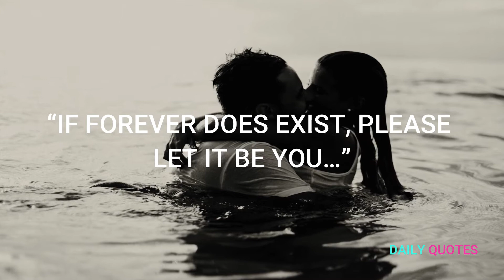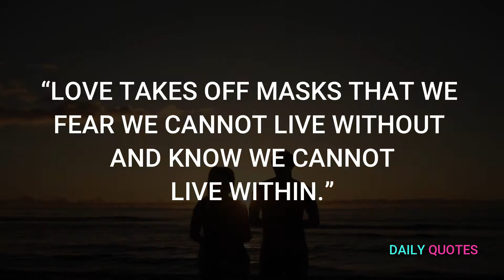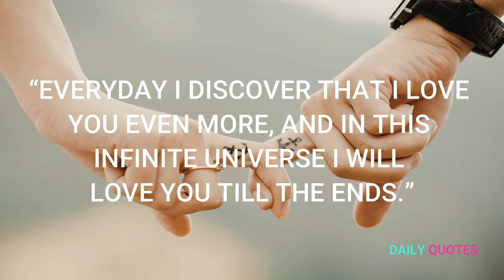Boyfriend Emotional Quotes - PillowQuotes ❤️